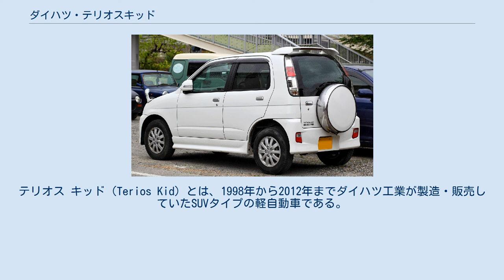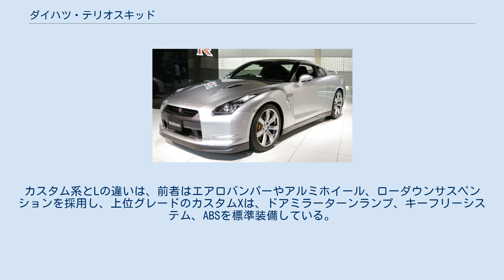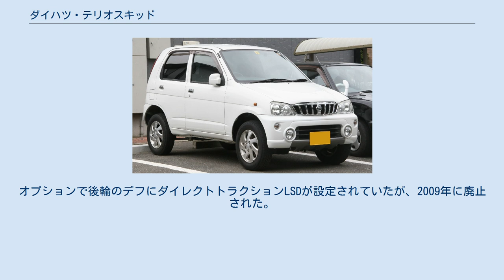ダイハツ・テリオスキッド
テリオス キッド（Terios Kid）とは、1998年から2012年までダイハツ工業が製造・販売していたSUVタイプの軽自動車である。
 同時進行で開発されていた登録車（小型車）規格のテリオスの全長、全幅を軽規格内に収め、エンジンも660ccに変更して1998年に発売した。
トヨタにOEM供給はしていない。
小型普通車規格であるテリオスのOEMはキャミである。
軽SUVとして唯一、5ドアボディとフルタイム4WDが設定された。
テリオスが2006年に販売を終了した後も2012年5月まで生産が継続された。
全車ターボ付EF型エンジンを搭載し、当初はインタークーラー付きのEF-DET型と、インタークーラーのないEF-DEM型の2タイプがあり、前者はボンネットにダクトが設けられている。
2006年8月のマイナーチェンジで全車EF-DET型に統一された。
 2002年の国土交通省・自動車事故対策センターによる軽自動車アセスメントの衝突安全性能総合評価で、助手席が6つ星、運転席が5つ星の評価を得る。
 2006年のマイナーチェンジ以降は、カスタムX、カスタムL、Lの3つのグレードで発売された。
カスタム系とLの違いは、前者はエアロバンパーやアルミホイール、ローダウンサスペンションを採用し、上位グレードのカスタムXは、ドアミラーターンランプ、キーフリーシステム、ABSを標準装備している。
全グレードに2WD (FR) と4WDが設定され、スペアタイヤは鉄ホイールである。
MT車は、カスタムLとLの4WD車のみの設定である。
 4WDシステムは軽自動車唯一のセンターデフ付きフルタイム4WD方式を採用している。
アトレーに採用されたオールタイム4WD/マルチセレクト4WDシステムと同一であるが、パートタイム機構は省かれているが、センターデフのロックと解除はインパネのスイッチ一つで切替可能となっている。
オプションで後輪のデフにダイレクトトラクションLSDが設定されていたが、2009年に廃止された。